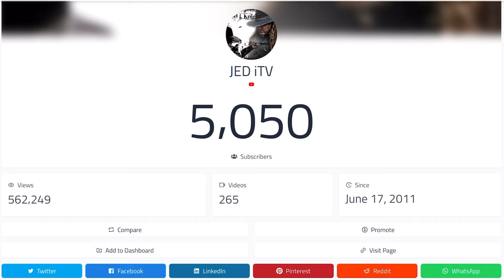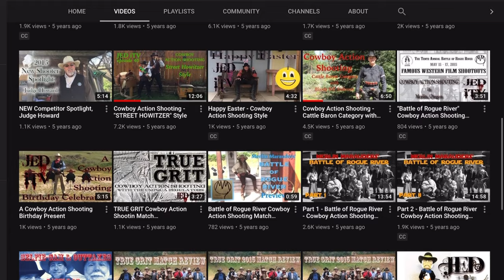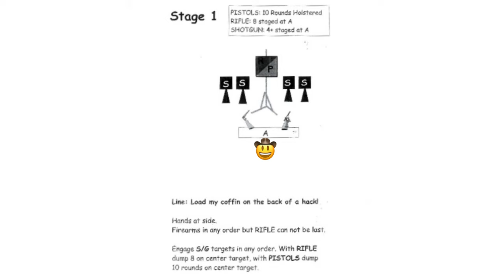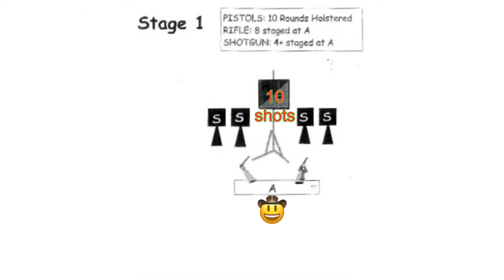On the First Day of Christmas... [Purgatory Smith, Kookanadude]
00:00 INTRO
04:13 Purgatory Smith
04:48 Kookanadude
05:54 OUTRO